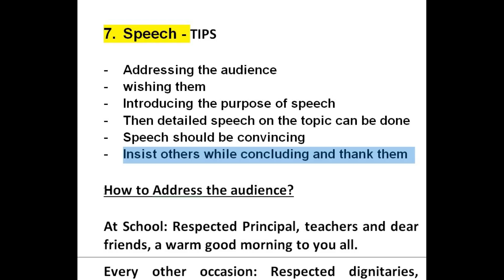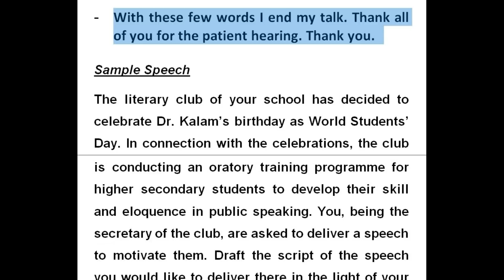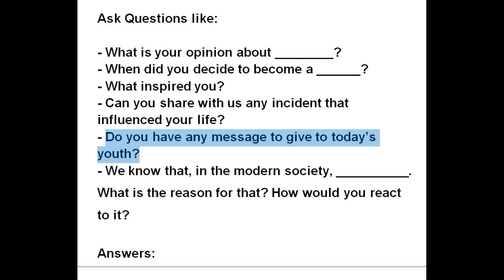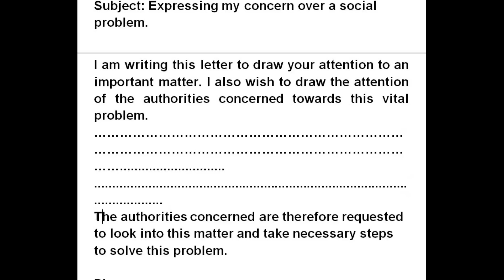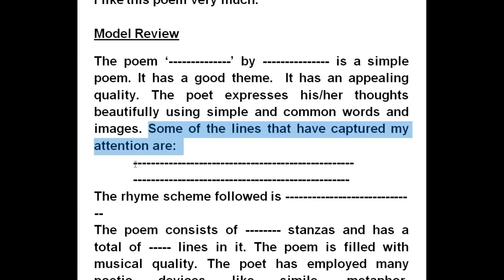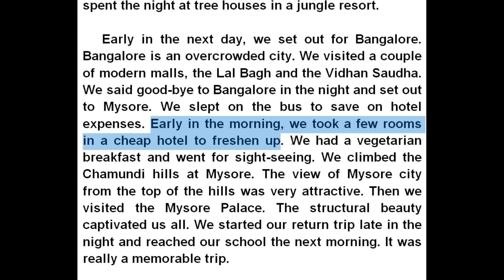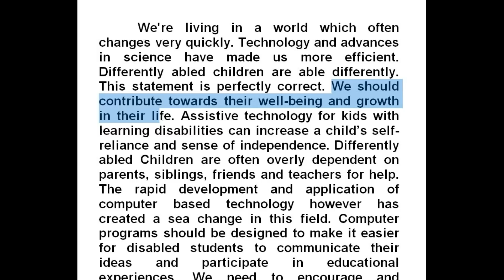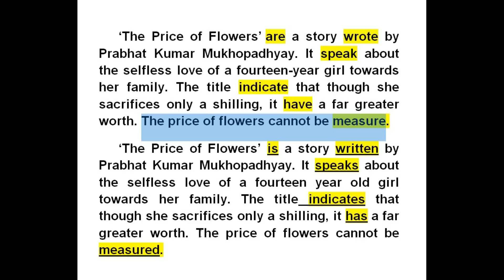+1 ENGLISH പരീക്ഷക്ക് നിർബന്ധമായും പഠിക്കേണ്ട 9 ചോദ്യങ്ങളും ഉത്തരങ്ങളും ലളിതമായി പഠിപ്പിക്കുന്നു.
Speech, Interview, Letter to the Editor, Travelogue, Critical appreciation of a poem, Identify the errors/ Edit the passage, Informal letter, Group discussion, Diary writing ഈ ചോദ്യങ്ങൾക്കു എങ്ങനെയാണ് ഉത്തരങ്ങൾ എഴുതേണ്ടത് എന്ന് ലളിതമായ രീതിയിൽ പഠിപ്പിക്കുന്നു. മുൻകാല ചോദ്യങ്ങൾ ഉദാഹരണങ്ങൾ ആയി നൽകിയിരിക്കുന്നു.
PLUS ONE ENGLISH EXAMINATION | IMPORTANT QUESTIONS AND ANSWERS| PLUS ONE ENGLISH EXAMINATION | IMPORTANT QUESTIONS AND ANSWERS FOR A+ RESULT